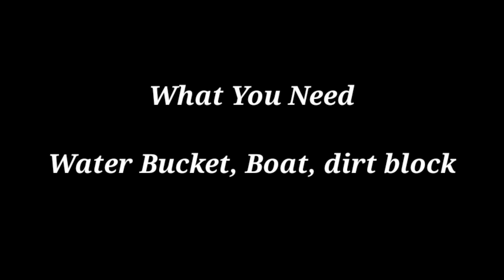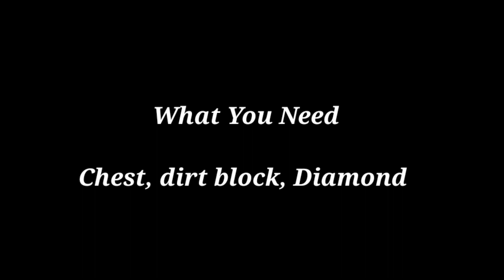ALL WORKING 1.20 {DUPLICATION GLITCHES} || Easy Tutorial For Minecraft Bedrock/Java/Pe/Ps4/Xbox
Hey Guys, Hey Guys,
I’m playing a lot of PC  games like as Mortal Kombat X,  Just Cause 3 and  Mobile games Valorant , MINECRAFT etc.

JC Playz, OinkOink, BBlock, Shulkercraft,Gorillo Etc

music provider by

►Respect Moderators.

✿ About Scorpion